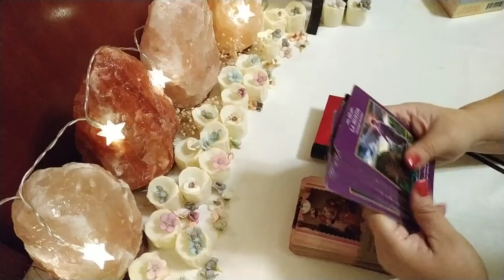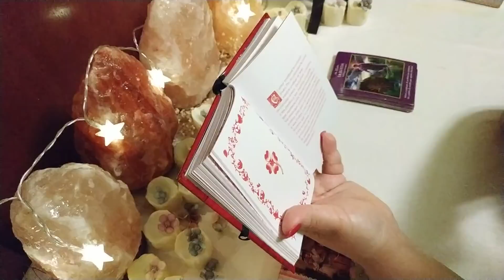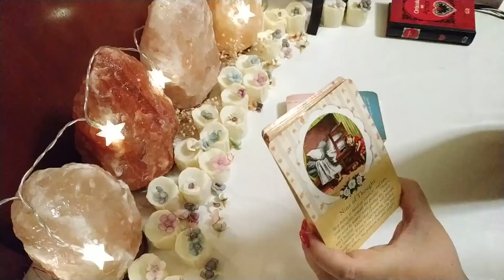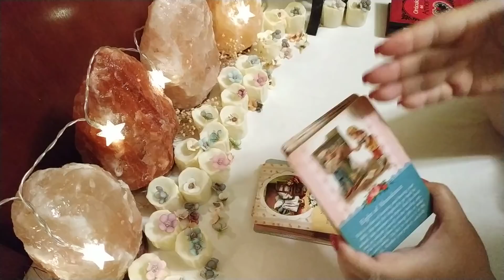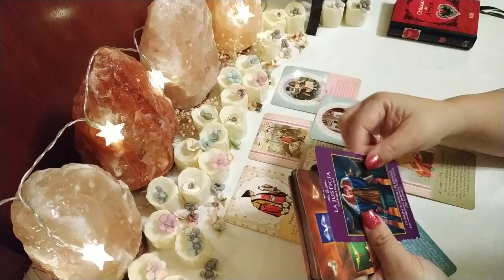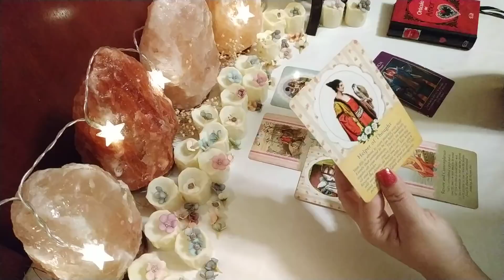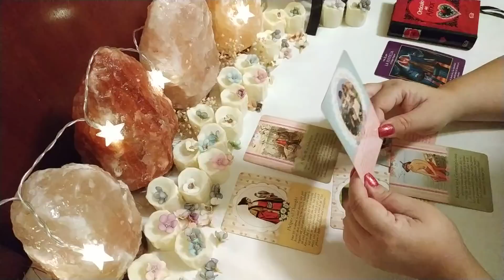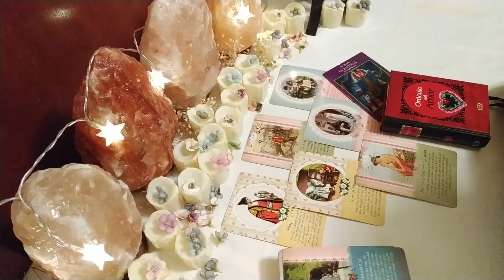Libra. Futuro Inmediato Amor 💓